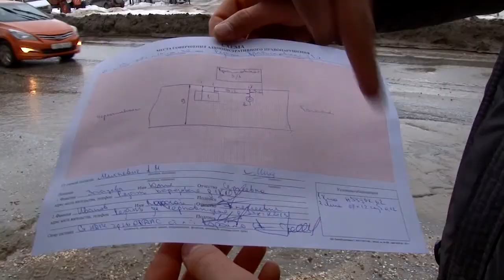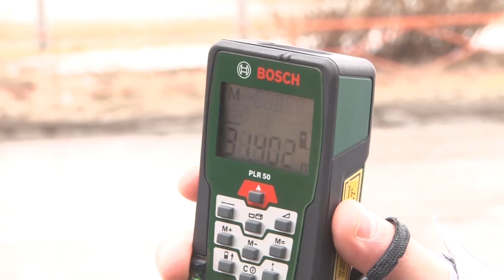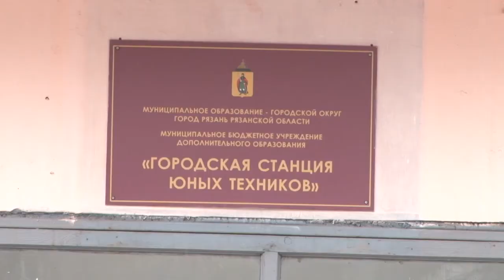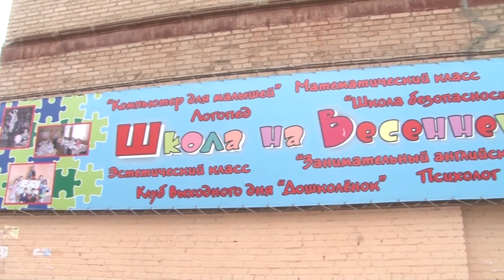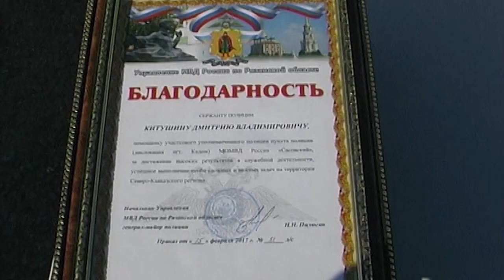День города - новости Рязани 02.03.17